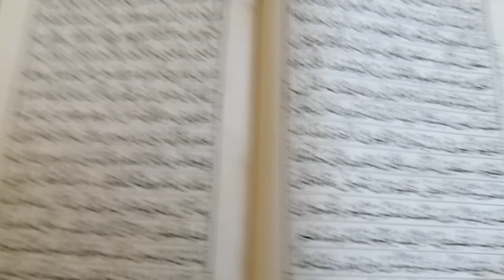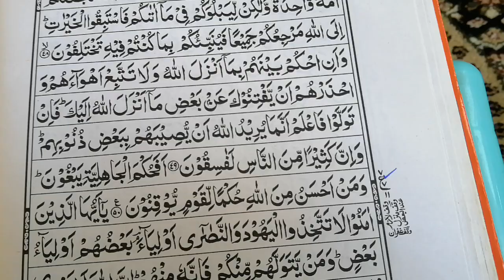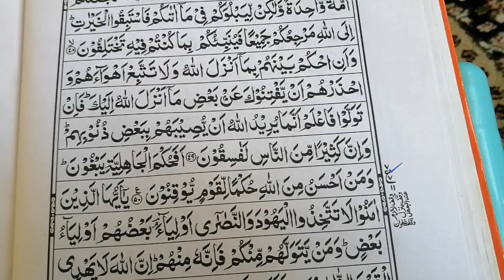Tilwat Quran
Mashalla Allah ap ko or mjy tilwat Quran sunany or is per aml krny ki tofik ata frmy